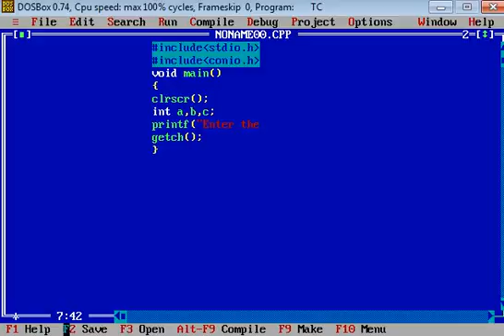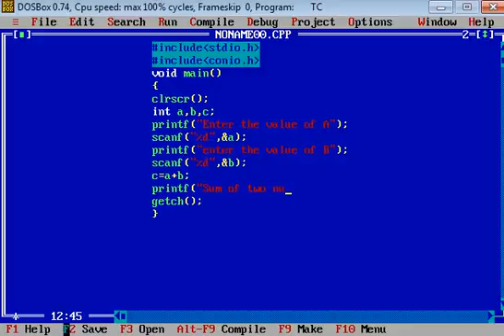Program to find Addition of Two Numbers in C Language